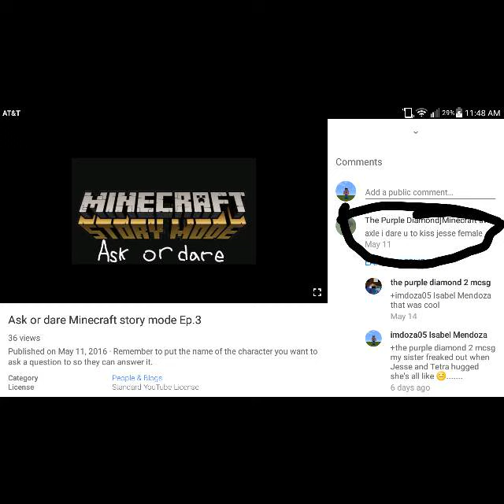Ask or Dare Minecraft story mode Ep.4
What happened to Axel?: He got beat up by Lukas and was bleeding and then Petra went and kissed him. THE END?